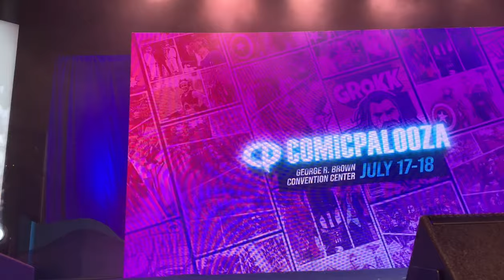Springtrap ComicPalooza 2021 Cosplay Contest Walk-On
I was looking through old videos and found these that I never uploaded! So here they are in all their glory!

See my antics on Social Media!